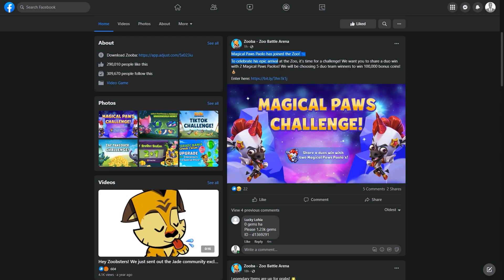Get 100k Coins in Magical Paws Challenge | Zooba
⭐ App: Adobe Premiere Pro
⭐ My hobby is to record funny moments in Zooba and share it with everyone.
⭐ Or Make Good Tips and Tricks about the characters in Zooba

© Bản quyền thuộc về MrZoobster
© Copyright by MrZoobster ☞ Do not Reup